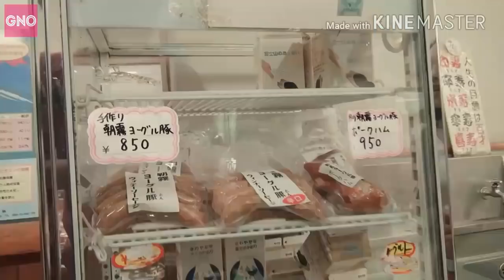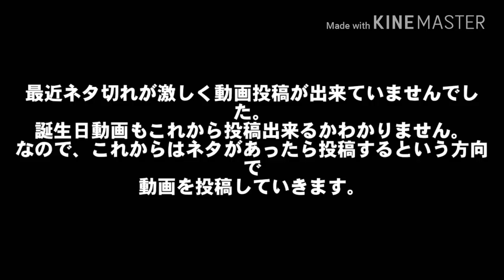【カントリーガールズ】梁川奈々美16歳の誕生日おめでとう！！！